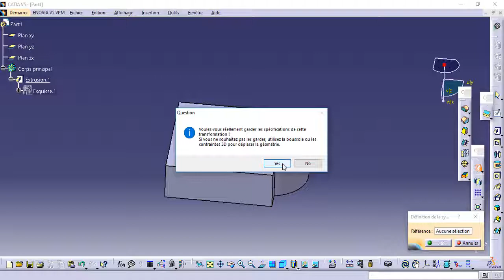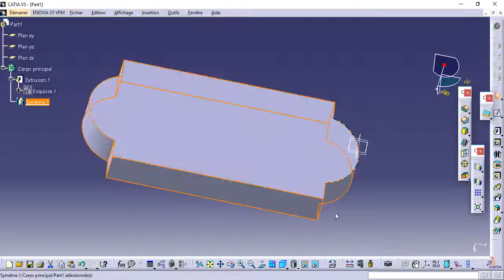FORMATION CATIA / PART DESIGN 11 : Symétrie & Miroir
Planning de la formation :
- Introduction
- Esquisse
- Part design
- Drafting
- Assembly design
- Surfacique
- Bonus (usinage, tôlerie RDM)
- EXO